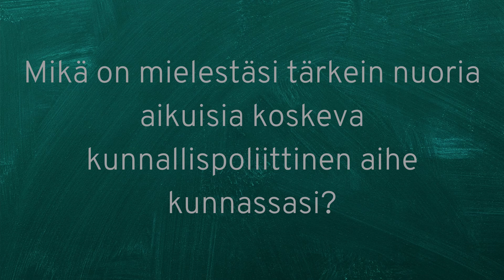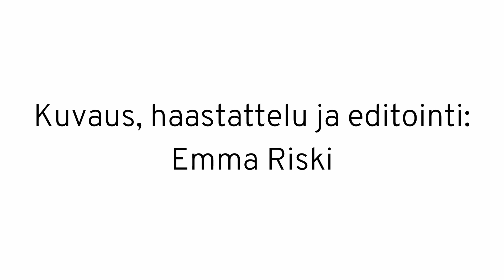Kuntavaalit 2021 - Marika Loponen, Keskusta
Haastattelimme paikallisia kuntavaaliehdokkaita nuoriin aikuisiin liittyen. Video on osa Auran ja Pöytyän kirjastojen yhteistä kuntavaalihanketta, jonka tarkoitus oli lisätä nuorten aikuisten kiinnostusta kunnallispolitiikkaa kohtaan.